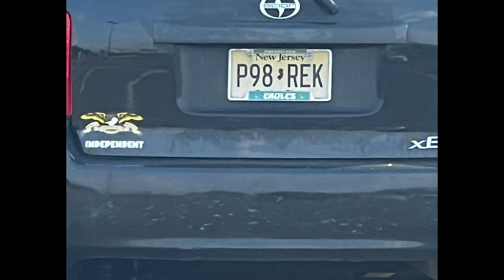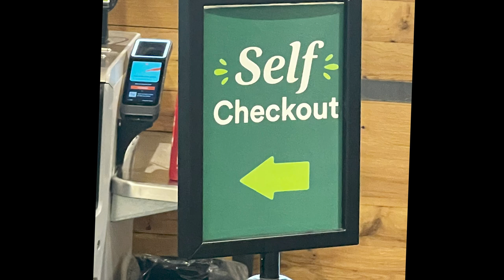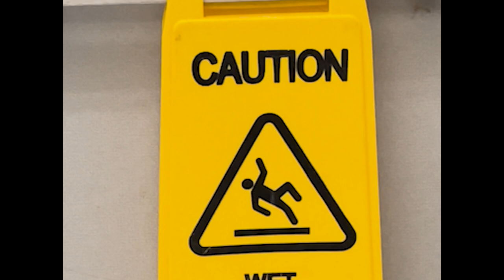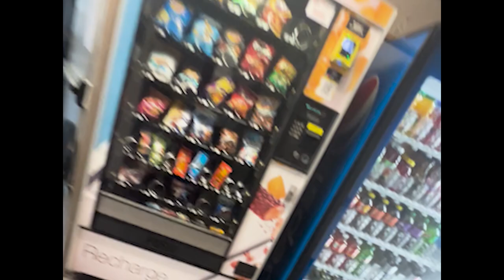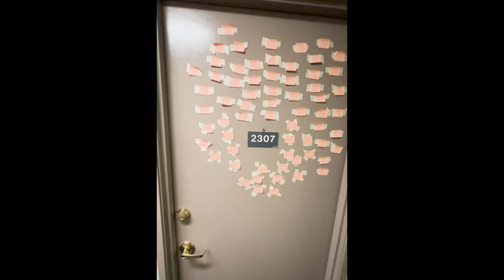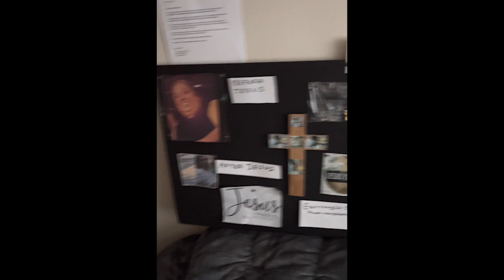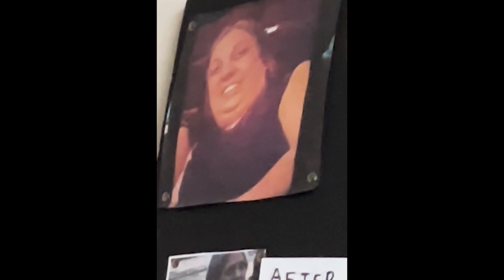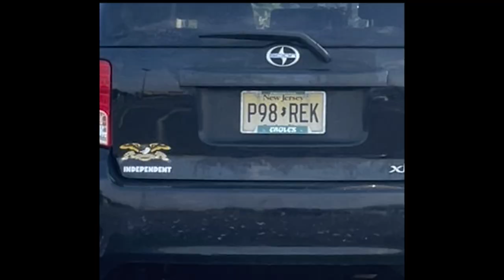6 22 2024 Gangster Stalking!!!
Reports of daily gangster stalkings from the victim himself. These terroristic act were spawned on by the victim's satanic ex-family!!!